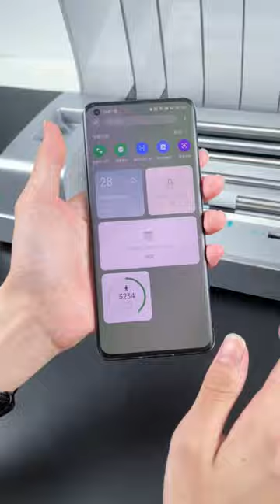Flexible Hydrogel Film for Mobile Phone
The flexible hydrogel film can seamlessly cover the entire screen without warping, even on curved screens.